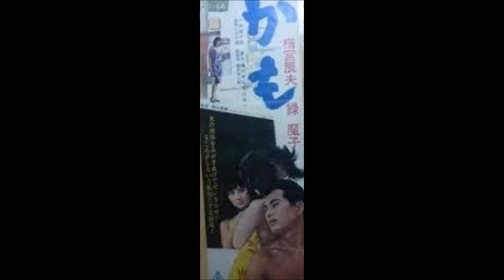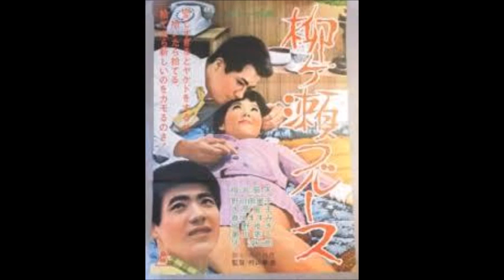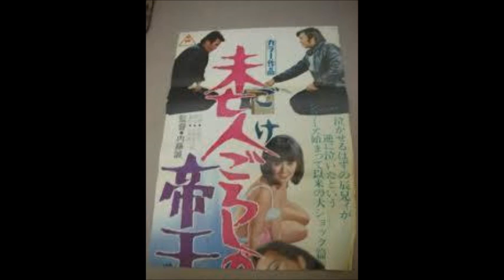夜の帝王：梅宮辰夫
梅宮辰夫は、ニュー東映のアクション映画に出演するなどしていたが、今一つ決め手に欠けていた。たまたま梅宮の派手な女性関係を聞いた東映社長が、実生活と合った映画ということで「夜の青春シリーズ」を考え出した。これはヒットし、その後「夜の歌謡シリーズ」と受け継がれ、梅宮辰夫は、「夜の帝王」とのイメージが定着した。